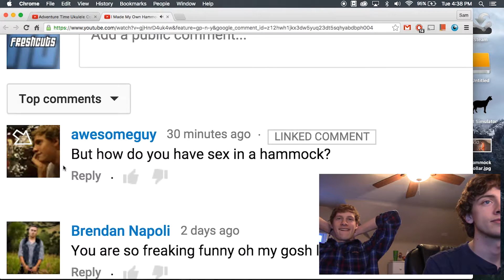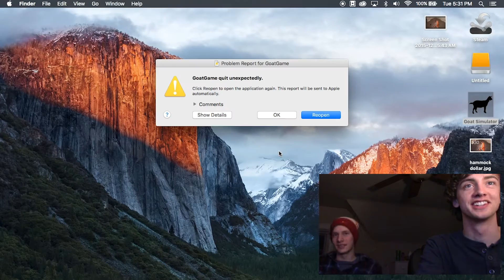How to Simulate a Goat (w/ Sam & Paul)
Paul and I decided to play Goat Simulator! What an experience that was.

If you don't like it, give me another chance!!! I can change!

THANKS, BREH